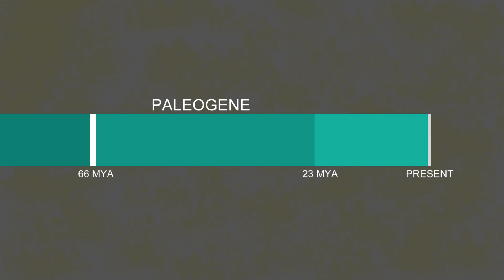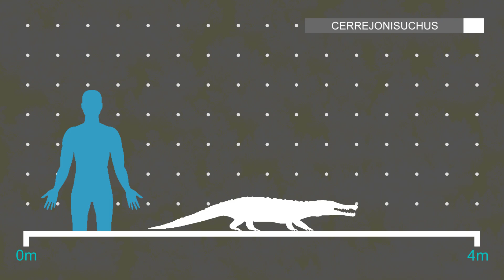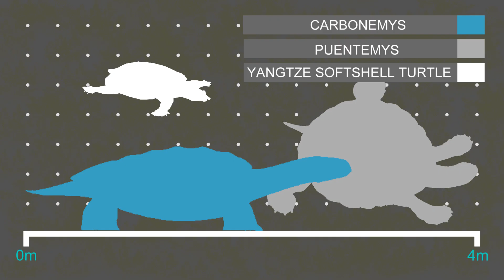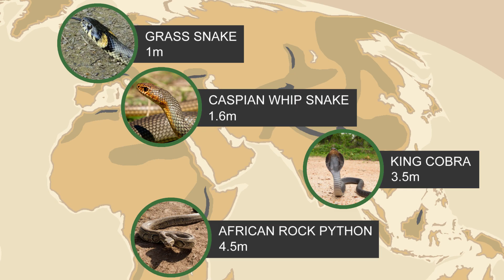The Habitat That Made The Largest Snake Known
Titanoboa wasn't just a giant snake but was considerably larger than any of the other giant snakes, challenging what is known about snake biology. So what sort of habitat made such a unusual creature, well Colombia at this time was an incredibly hot swampy wetland, and Titanoboa was just one of many giant reptiles.